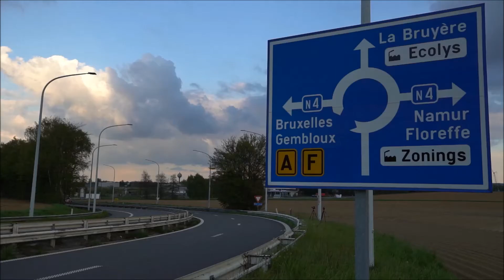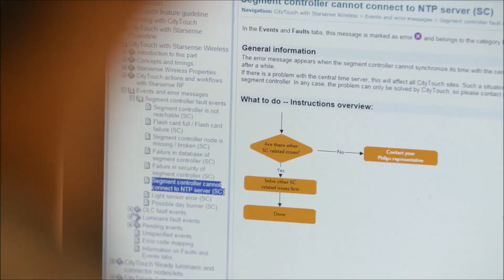Philips Lighting Smart Cities - La Région Wallone - French(Belgium)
Un reportage de CanalZ, montre comment la Région Wallone a appliqué le système Philips CityTouch aux routes régionales.